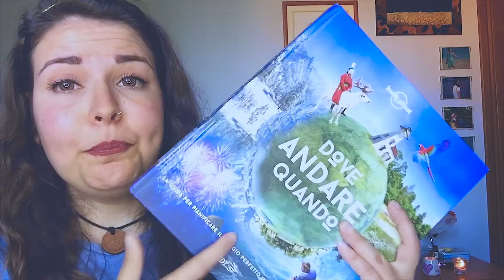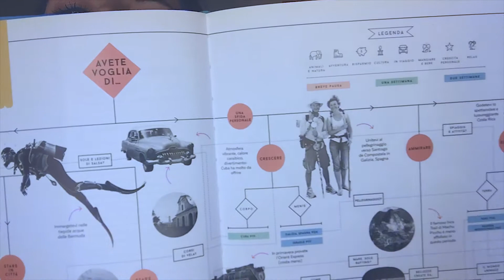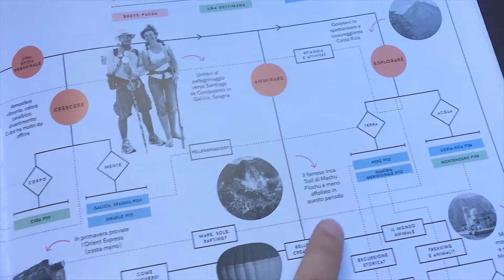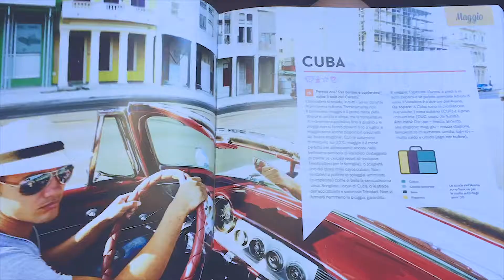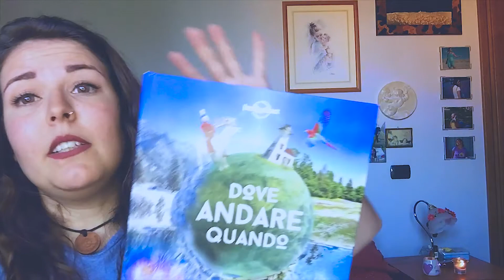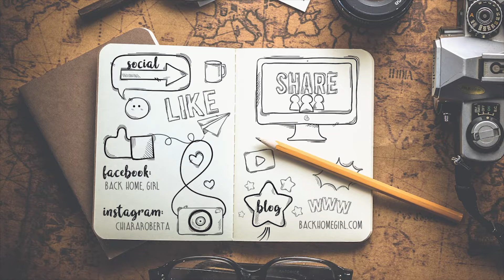Dove Andare Quando | Guida di viaggio Lonely Planet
Dove Andare Quando è un’atlante di viaggi edito da Lonely Planet, l’ho visto su Amazon ) e ho deciso di prenotarlo presso la mia biblioteca per poterlo valutare prima dell’acquisto. Devo dire che sono rimasta entusiasta da questo Manuale di viaggio per l’impostazione grafica e per la tipologia di contenuti. Se non sai dove andare ti aiuta proprio a cercare la meta adatta a te nel mondo nel periodo che stai cercando!
Nel video vi mostro un esempio del mese di maggio. Scusate se parlo come una matta ma questo libro mi ha proprio entusiasmata! :)

Ecco il link per acquistarlo su Amazon

✈️ SCONTI PER CHI AMA VIAGGIARE 🌟
• BOOKING ¬ Se ti registri da questo link ottieni 15 euro di sconto
• N26 ¬ Apri il tuo conto con N26 usando il mio codice di invito e ricevi 10 €. Dovrai semplicemente usare la tua carta per un acquisto in negozio. Usa: chiararc0137.

📷 USO PER I VIDEO 🎧
• Ring Light ¬
• Set luci ¬
• Selfie stick ¬

Questo non comporta aumenti di prezzo per l'acquirente, bensì un supporto al mio canale tramite il riconoscimento di una percentuale sul totale dell'acquisto tramite il suddetto link che poi utilizzo per acquistare nuova attrezzatura e materiale per i miei video. Grazie. ///*